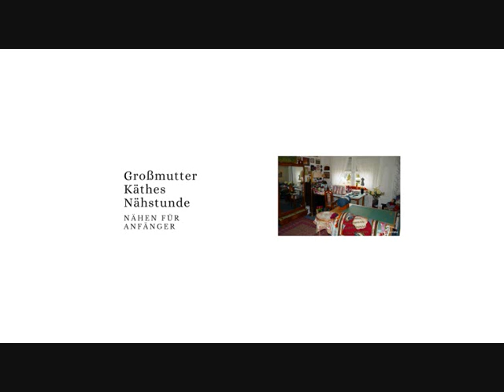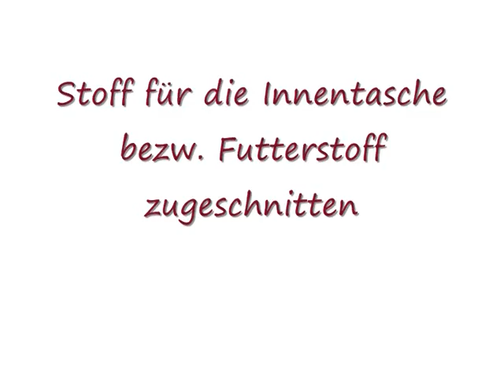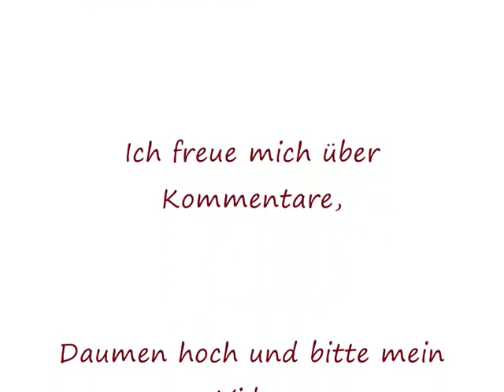Tasche nähen Patchworktasche / Wendetasche mit Gummizug nähen für Anfänger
Im Video zeige ich euch, wie eine Patchworktasche mit einem Gummizug / Gummiband genäht werden kann , wir möchten also eine Tasche nähen.
Ich habe die Tasche so genäht, dass sie seitlich oben vier kleine Schlitze hat, so dass man statt des Gummis auch eine Kordel zum Zuziehen einziehen kann.
Die Tasche kann als Wendetasche benutzt werden.

Material
Außentasche 2 x bunten Stoff 47 x 29 cm
                          4 x gepunkteten Stoff 47 x 14 cm
Innentasche bezw. Futter  2 x 47 c 54 cm gepunkteten Stoff
Henkel  2 x 55 x 16 cm gepunkteten Stoff
               2 x Vlies 53 x 16 cm
Gummiband 55 x 3 cm , oder Kordeln
Nähgarn

Käthe

 Die nach meiner Anleitung entstandenen Produkte dürfen nicht zum Verkauf angeboten werden.